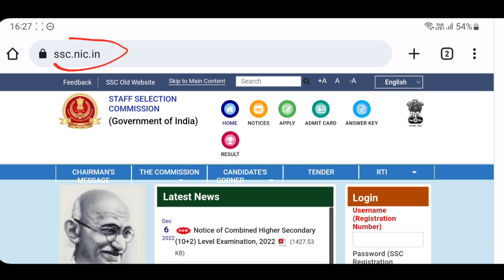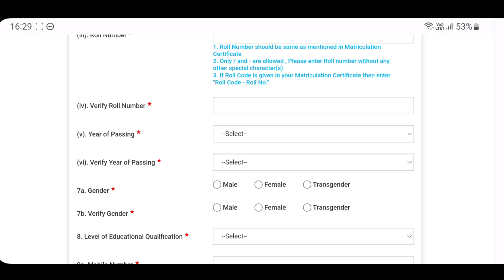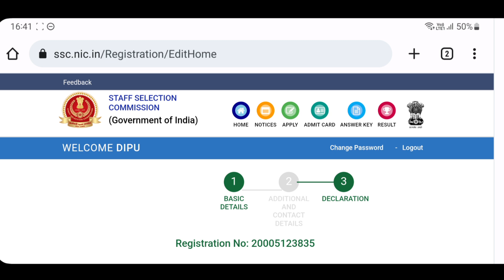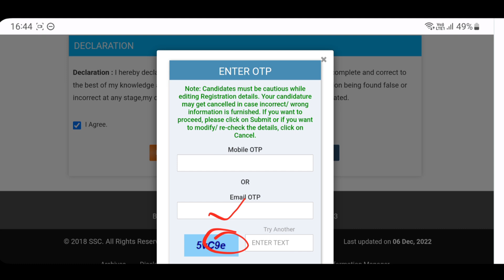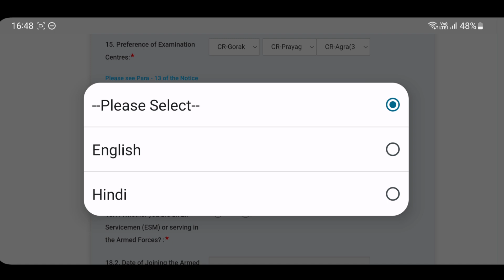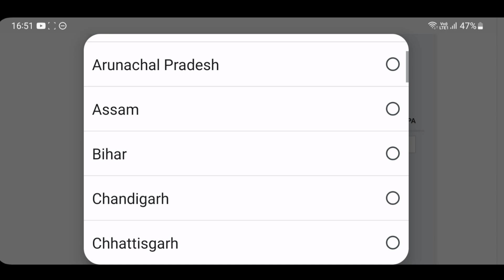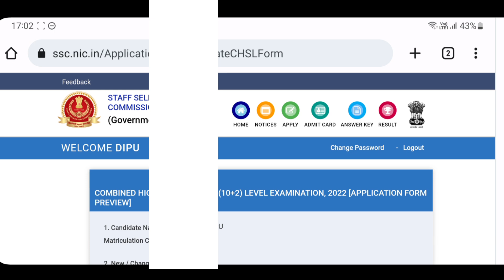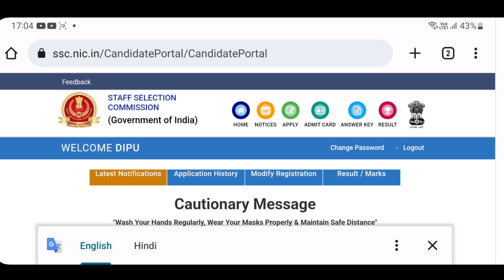SSC 10+2 CHSL Online Form 2022 Kaise Bhare Mobile Se | How to fill SSC 10+2 CHSL Online Form 2022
SSC CHSL Online Form 2022 Kaise Bhare Mobile Se | How to fill SSC CHSL Online Form 2022. STAFF SELECTION COMMISSION (SSC) has given a Notification for the Recruitment of CHSL 2022 for LDC, DEO, Postal Assistant.

SSC CHSL New Recruitment 2022: In this video I talk about How to fill SSC CHSL Online Form 2022 Step by Step Registration to Print.